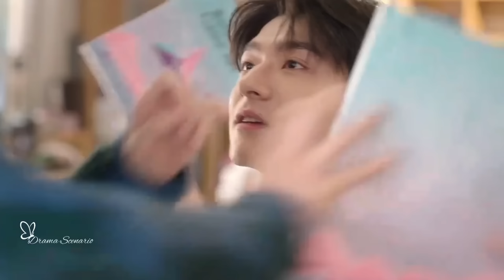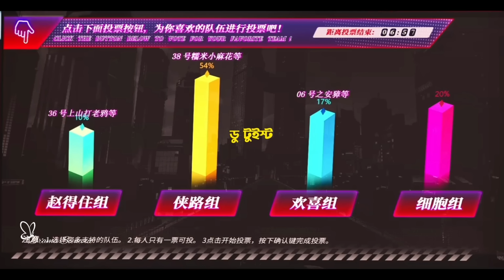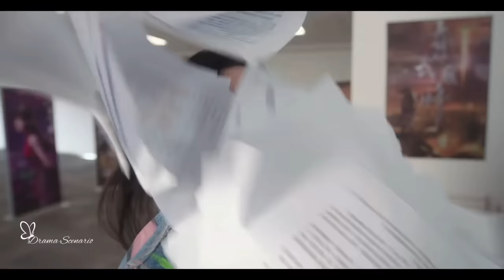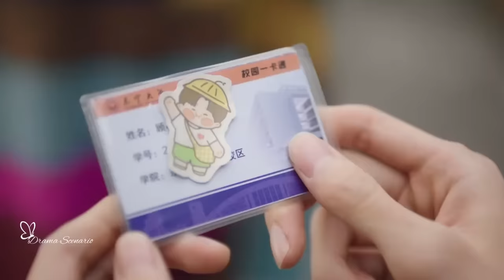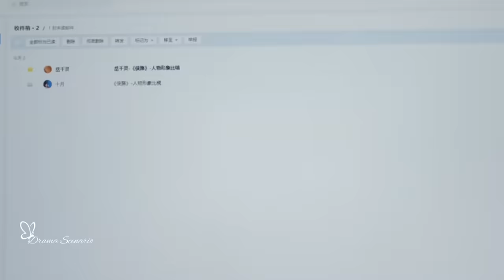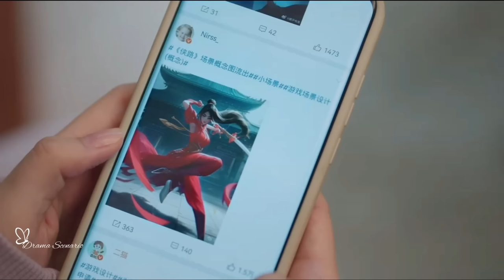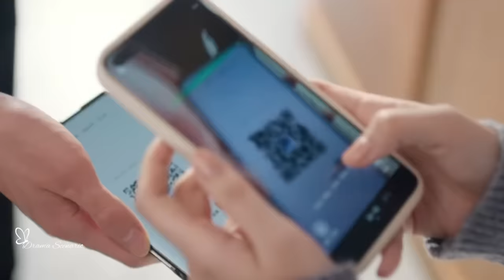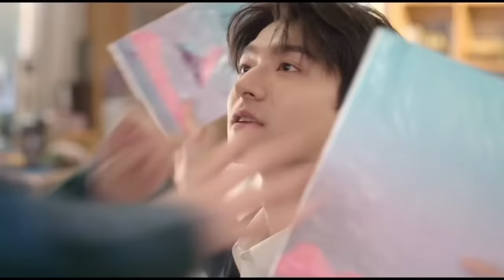ছেলেটি জানতোনা যে মেয়েটি তার প্রেমে পাগল সে আসলে তার Online ক্রাশ😅 Rom-Com Cdrama explain Bangla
Asian movie story explanation in bangla , Dramas and movies reviews in bangla , Korean movies review , reviews dramas , Love triangle movie ,